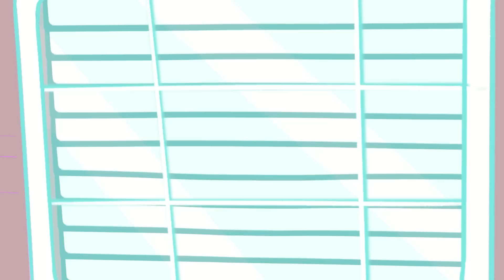Fruits Try Crazy Magic Tricks // Funny Moments by Pear Couple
How  does he do that! Look at magic tricks by Piro!

05:02 Magic
10:00 Magic Love
13:25 More magic
17:00 Mystical vegetables
20:10 Lava
23: 20 That's gross
28:55 Hello neighbor